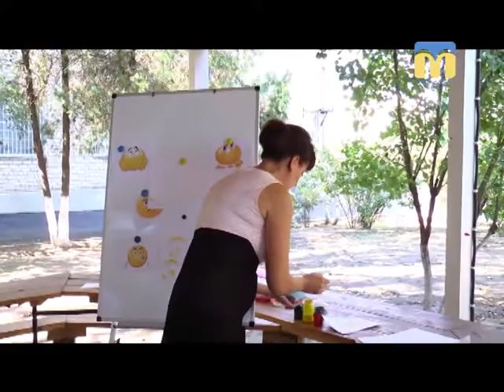20.09.2018. Новини. 17:00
Інформаційна картина дня (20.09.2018) поглядом кореспондентів телеканалу “Миколаїв” (випуск новин — 17:00):
- склад вибухівки та боєприпасів у квартирі;
- водій автомобіля «Ford» врізався в стовп;
- Нова українська школа – заняття на свіжому повітрі.